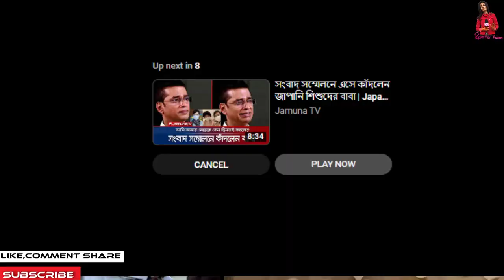শীতের সকালে পরীমনিকে ঘিরে ধরল ঢাকার শাহীন কলেজের শিক্ষার্থীরা,প্রমিজ করাল পরিমনি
শীতের সকালে পরীমনিকে ঘিরে ধরল ঢাকার শাহীন কলেজের শিক্ষার্থীরা,প্রমিজ করাল পরিমনি,কোরিয়ান 'দ্য টার্গেটে'র নকল শাকিব খানের সিনেমা 'পাসওয়ার্ড' | Showbiz অবশেষে বুবলি-ববিদের বাদ দিয়ে নিজের বউকে কাছে পেতে চান শাকিব খান | সুপারহিট HD চলচ্চিত্র | আমার নাম খান | মাই নেম ইজ খান | ফুট শাকিব খান, অপু বিশ্বাস, মিশা Sawdagor নিউ বাংলা সিনেমা 2019 ঠ শাকিব খান ঠ অপু বিশ্বাস ঠ KJ টিভি ঠ কলকাতা থেকে ফিরেই আব্রাহাম কে স্কুলে দিতে অপু বিশ্বাস ও শাকিব খান !! Shakib-Apu! PASSWORD MOVIE নিয়ে মুখ খুললো শাকিব খান সত্য ঘটনা খুলে বল্লেন সাক্ষাৎকারে শাকিব খানের সিনেমা নিয়ে সারাদেশে তোলপাড় ! সেই‘গাল্লি বয়’রানকে কতো টাকা দিলেন শাকিব খান !! দেখুন.. Ami Rana Gully Boy New Song 2019 কোলকাতার মিমিকে তাক লাগালেন শাকিব খান! | শাকিব মিমির সিনেমা আসছে | shakib Khan | mimi chakraborty পাসওয়ার্ড এর নকল অভিযোগ নিয়ে মুখ খুললেন শাকিব খান  এইমাত্র পাওয়া খবর !! সাত পাকে বাঁধা পড়ল শাকিব বুবলি | shakib khan and bubly marriage দেব এ কি বললেন শাকিবের "SWAG SONG" দেখে? Password Eid Movie 2019 শাকিব বল্লেন এখন আমার বউ দরকার ছেলে আব্রাম কে ভিডিও কল দিয়ে অপু বিশ্বাস এর সাক্ষাৎকার | SHAKIB APU শাকিব খানের নতুন মিশন আসছে আরো বড় ধামাকা | Moner moto manush pailam na | shakib Khan ঈদে শাকিব খান সালমান খানের দাপটে মাঠ ছাড়া কোলকাতার দেব জিত | খান ভাইদের কেলমা দেখলো এশিয়া শাকিব খানের পাসওয়ার্ড ছবি নিয়ে একি বললেন মধুমিতা সরকার !! Modhumita Sarkar with Shakib Khan বউকে কাছে পেতে চাচ্ছেন শাকিব খান বল্লেন অপু বিশ্বাসের সঙ্গে ছেলে আব্রাম | shakib apu abram khan joy এইমাত্র অপু বিশ্বাস কে নিয়ে শাকিব খান সরাসরি লাইভ সাক্ষাৎকারে হাজির হলেন দেখুন- প্রশ্ন উত্তর পর্ব ১ Password যে নকল তা সামনে আসার পর কি বললেন শাকিব খান। Shakib Khan Jamuna TV,Dohon Bangla Tv,Banglar Gutibazz,Anondo Vubon,Narail Xpress News,কোরিয়ান 'দ্য টার্গেটে'র নকল শাকিব,অবশেষে বুবলি-ববিদের বাদ দিয়ে,সুপারহিট HD চলচ্চিত্র, আমার নাম খান,মাই নেম ইজ খান,কলকাতা থেকে ফিরেই আব্রাহাম,শাকিব খানের সিনেমা নিয়ে সারাদেশে,এইমাত্র ছেলে আব্রাম জয় কে,এইমাত্র অপু বিশ্বাস কে নিয়ে শাকিব খান,সাকিব খান নিউ বাংলা,প্রধানমন্ত্রীর কাছে কেদে কেদে,অপু বিশ্বাস কে সঙ্গে নিয়ে নতুন Star golpo এইমাত্র ছেলে আব্রাম জয় কে ভিডিও কল দিয়ে কি কি করলো শাকিব খানের সঙ্গে মা এইমাত্র অপু বিশ্বাস কে নিয়ে শাকিব খান সরাসরি লাইভ সাক্ষাৎকারে হাজির হলেন দেখুন- প্রশ্ন উত্তর পর্ব ১ সাকিব খান নিউ বাংলা অ্যাকশন মুভি | সম্পূর্ণ HD বাংলা চলচ্চিত্র | অপু বিশ্বাস - সাকিব খান প্রধানমন্ত্রীর কাছে কেদে কেদে জা বললেন অপু বিশ্বাস!! Actress Apu Biswas মুখ খুললেন অপু বিশ্বাস, মায়ের নিষেধ শুনলে বেঁচে থাকত রিফাত অপু বিশ্বাস কে সঙ্গে নিয়ে নতুন মুভির ঘোষণা দিলো শাকিব খান খুশিতে যা বল্লেন সাক্ষাৎকারে | SHAKIB APU